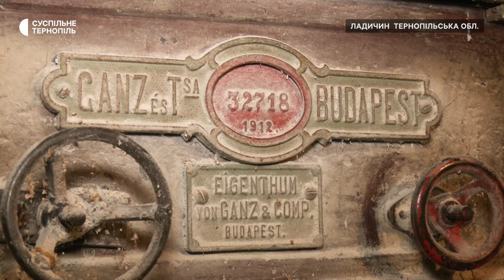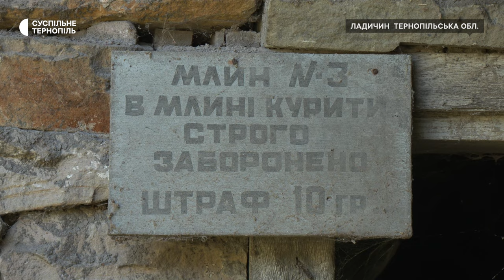На Тернопільщині є діючий млин, якому більше 100 років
У Ладичині Микулинецької громади на Тернопільщині місцеві жителі мелють борошно у млині, якому більше сотні років. Зберегти млин вирішив місцевий фермер Ігор Околович. Як працює млин – знає Лілія Лобур.